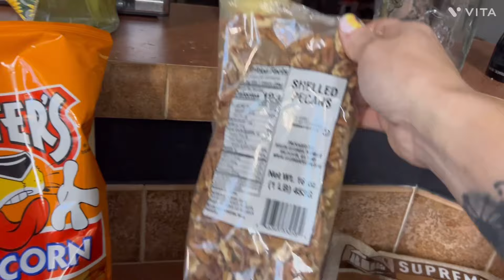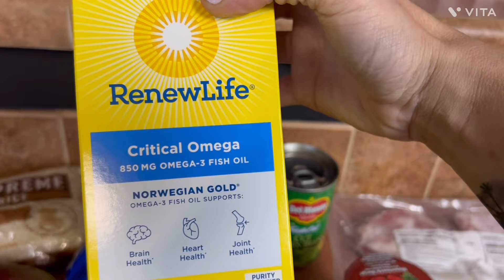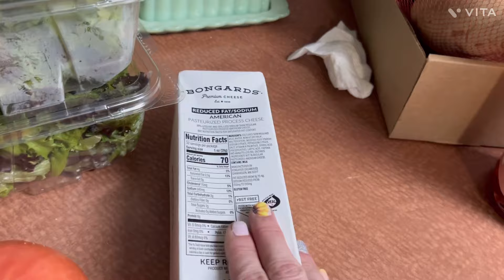FOOD PANTRY DAY!!! What were we blessed with?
Come along and see what we received from the food pantry today.  If you are in need of assistance please look below for some food resources to get you started.

please send any recipes, cards or letters to:
Amber McKinney

HOPE STATION WAREHOUSE IN SALEM OREGON

RUBYS PANTRY

FOOD RESOURCES